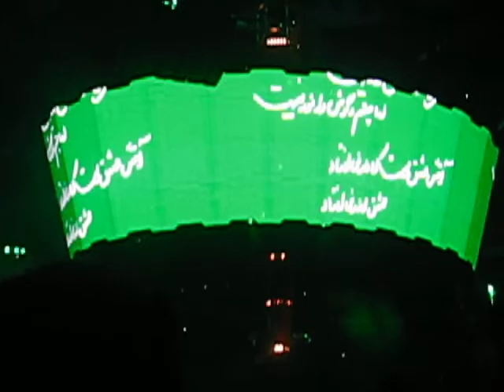Sunday Bloody Sunday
U2
Stade de France
12.07.09